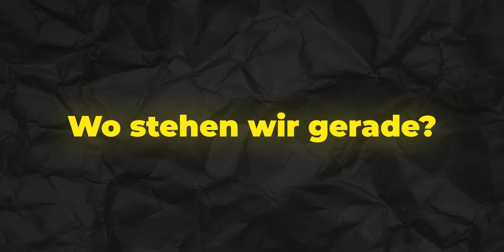Datenschutz & KI: Was muss ich im beruflichen KI-Einsatz WIRKLICH beachten?🛡️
Datenschutz ist DAS Thema, wenn es um den Einsatz von KI geht – egal ob privat oder im Unternehmen. 🚀 In diesem Video tauchen wir tief ein: Gemeinsam mit Dr. Sebastian Kraska, unserem Datenschutzbeauftragten bei Blackboat und einem der führenden Experten in Deutschland, klären wir die wichtigsten Fragen rund um Datenschutz und künstliche Intelligenz.

Was ihr in diesem Video erfahrt:
✅ Wie setze ich ChatGPT und andere KI-Tools datenschutzkonform ein?
✅ Was unterscheidet Datenschutz von Datensicherheit?
✅ Wie passt die DSGVO zu KI?
✅ Was bedeutet der AI-Act der EU für Unternehmen?

Sebastian teilt außerdem spannende Insights aus Brüssel, wo er auf der jährlichen Datenschutzkonferenz der IAPP und im Panel über die kommende KI-Regulierung gesprochen hat. 🏛️

👉 Ihr habt noch offene Fragen? Schreibt sie in die Kommentare – vielleicht machen wir dazu ein extra Q&A-Video! Und schaut auch bei Sebastians Kanal vorbei, wo er die neuesten Themen kurz und knackig im Datenschutz-Café erklärt.

00:00 Einleitung
01:17 Wo stehen wir gerade?
03:11 Datenschutz als Vorwand
05:33 Datensicherheit
08:13 Persönliche KI beruflich nutzen?
09:54 DSGVO & KI
11:17 EU AI Act
14:03 Fazit

MB01UYWHTXR6Q9K